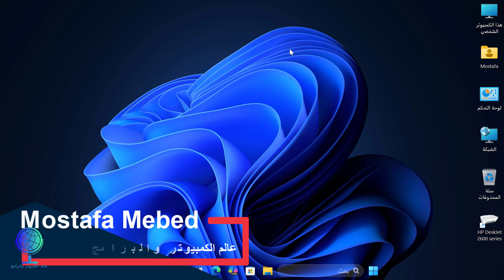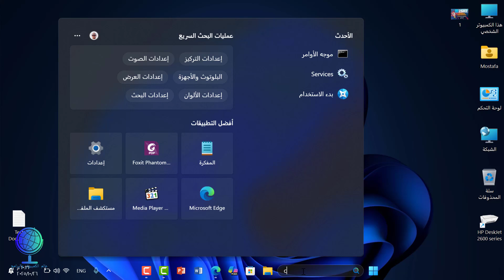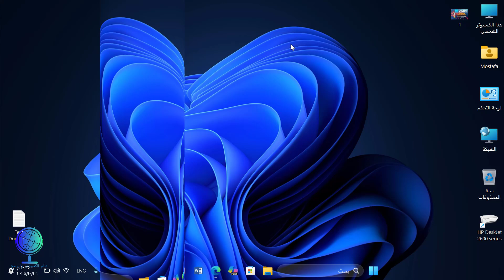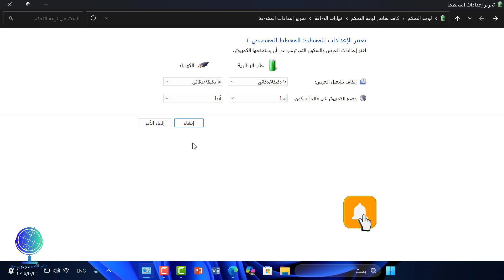تفعيل وضع Ultimate Performance في Windows 11 السر الخفي لتسريع الكمبيوتر لأقصى أداء!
هل تعلم أن في ويندوز 11 يوجد وضع خفي اسمه Ultimate Performance يمكنه أن يجعل جهازك يعمل بكامل طاقته بدون قيود؟ 😱
في هذا الفيديو أشرح لك طريقة تفعيل الأداء الأقصى Ultimate Performance في Windows 11 بخطوات بسيطة، مع توضيح فوائد هذا الوضع والفرق في الأداء قبل وبعد التفعيل.
سنتعرف أيضًا على كيفية اختبار الأداء (Benchmark) باستخدام برامج احترافية مثل Cinebench و 3DMark و UserBenchmark لتعرف فعلاً هل يستحق التفعيل أم لا.
🎯 الفيديو مناسب لجميع المستخدمين:
للألعاب 🎮
للمونتاج والرندرة 🎥
ولمن يريد استخراج أقصى سرعة من جهازه 💻
⚠️ ملاحظات مهمة:
هذا الوضع يستهلك طاقة أكثر ويُفضل للأجهزة المكتبية.
لا يُنصح به للابتوبات إلا أثناء العمل على مهام ثقيلة.
👇 روابط مفيدة مذكورة في الفيديو:
📜 كود تفعيل الأداء الأقصى: